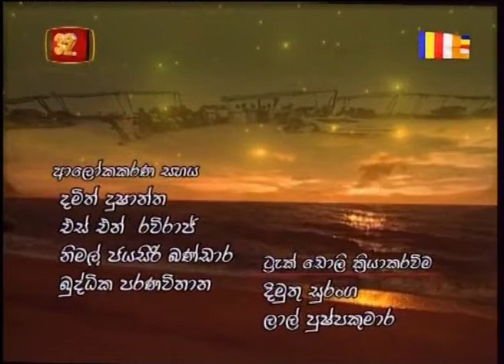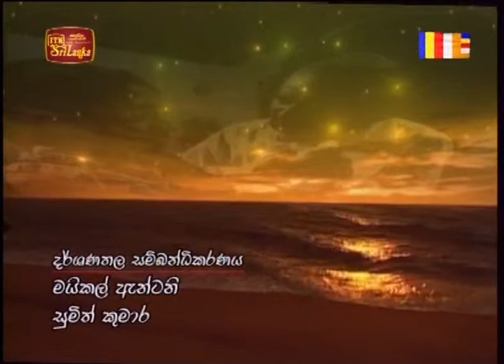KIRIKAWADI Theme Song (Written by - Dhammika Salwathura)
Written by - Dhammika Salwathura
Voice - Indika Liyanage and Iresha Sooriyarachchi